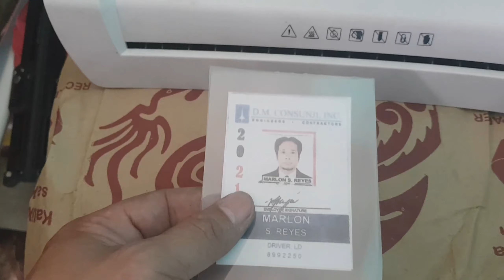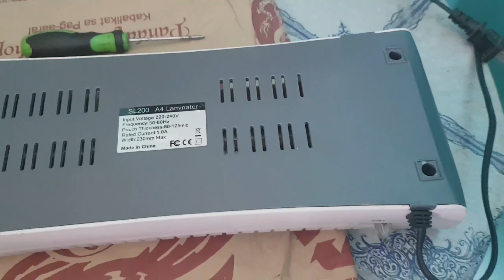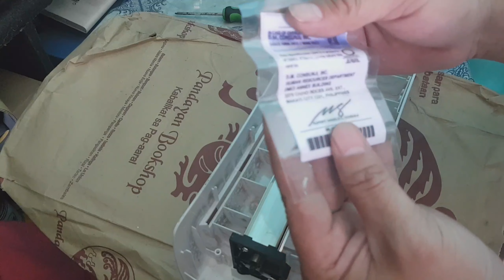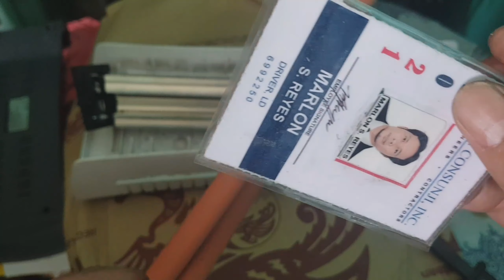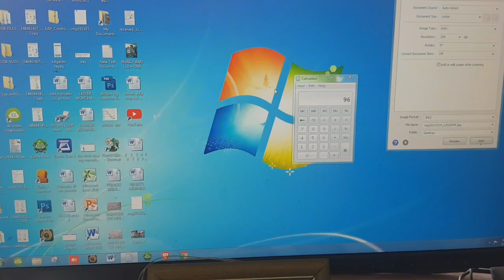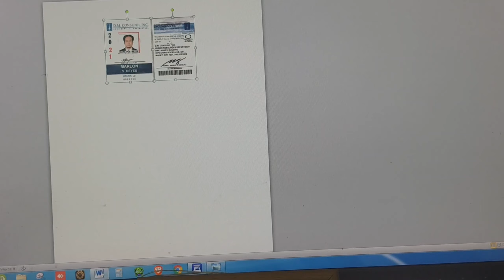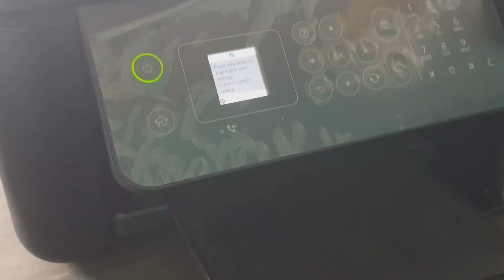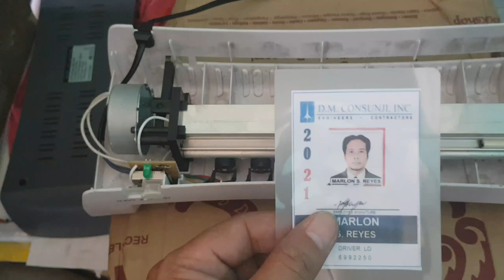Nirepair natin ang Laminating machine naten at ni restore ang nasirang id ng customer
May bapo akong video tungkol sa problema ng laminating machine na gamit ko tara po samahan nyo ako gawi.